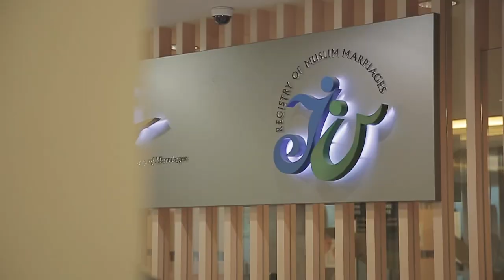Ridz & Nana Wedding teaser